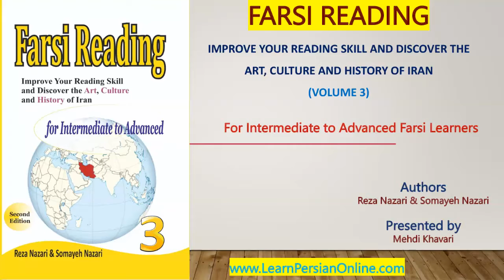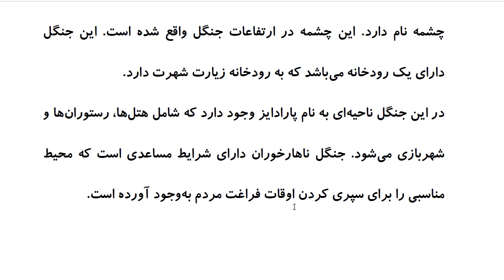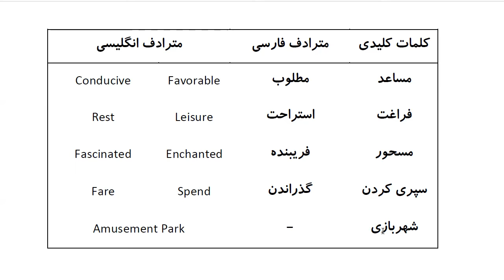Farsi Reading: For Intermediate to Advanced Farsi Learners: Book 3 - Lesson 34